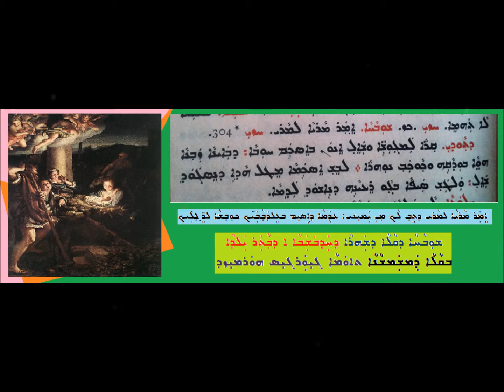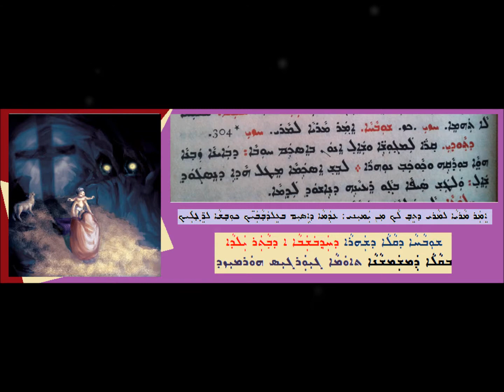Shobaha D Qala D Shahra 1 D Wather Yalda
ܫܘܒܚܐ ܕܩܠܐ ܕܫܗܪܐ
ܕܚܕܒܫܒܐ ܐ ܕܒܬܪ ܝܠܕܐ
ܒܩܠܐ ܕܡܫܡܫܢܐ
ܬܐܡܐ ܓܝܘܪܓܝܣ ܗܘܪܡܝܙܕ